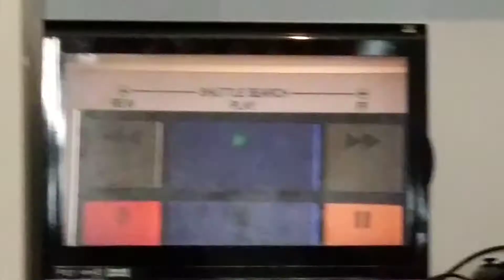The Goldbergs: Dads Just Don't Care.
Taken from The Goldbergs, Season 5, Episode 9, Parents Just Don't Understand, Air Dated on December 6, 2017 and Production Code: 509.